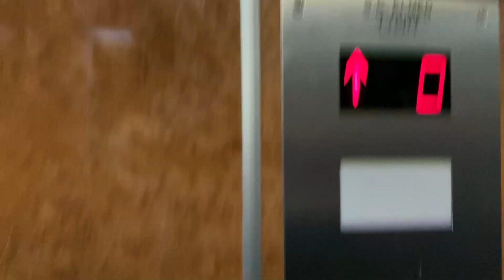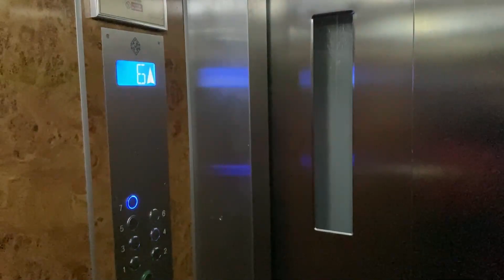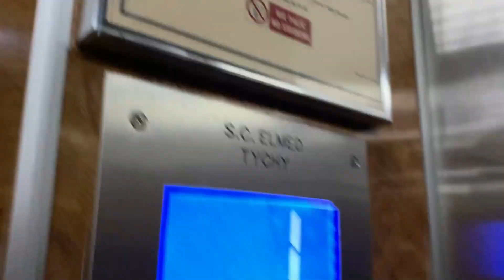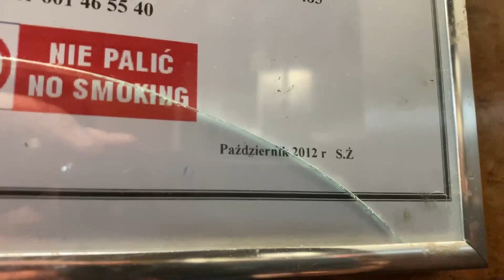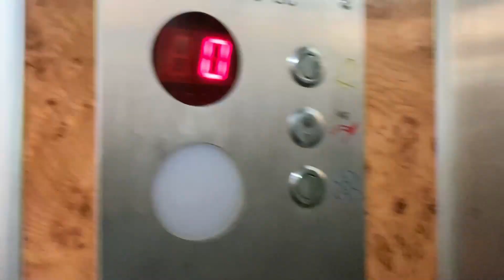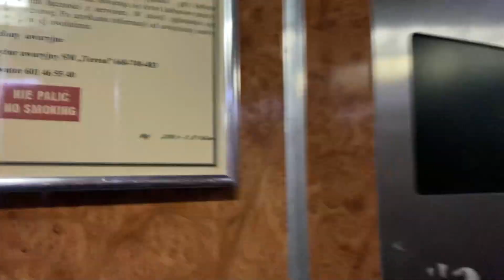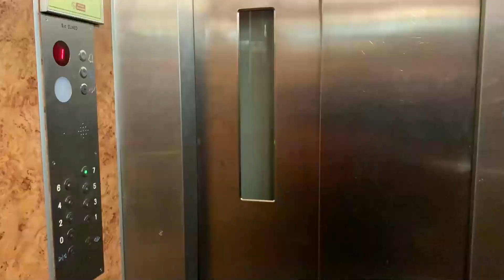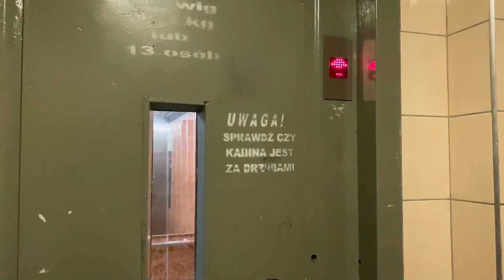Lift Tour Tołstoja 11-68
Witajcie w lift tourze ze wszystkich bloków na Tołstoja
Filmy pochodzą ze stycznia 2023  i nie było jeszcze wtedy założonych domofonów teraz już w każdej klatce znajdują się domofony marki „Elfon”